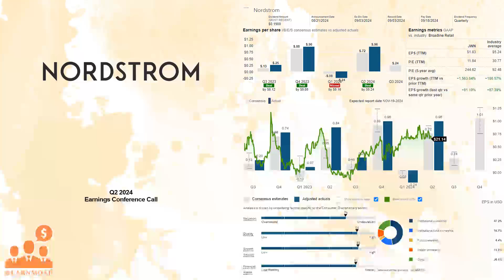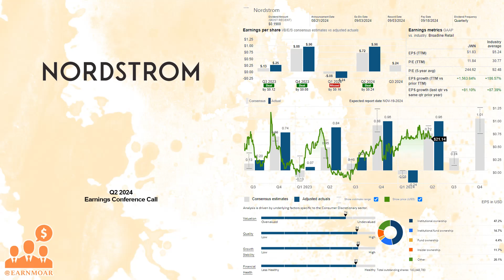$JWN Nordstrom Q2 2024 Earnings Conference Call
08/27/2024 Q&A: 20:56
Nordstrom, Inc., a fashion retailer, provides apparels, shoes, beauty, accessories, and home goods for women, men, young adults, and children. It offers a range of brand-name and private-label merchandise through various channels, such as Nordstrom branded stores and online at Nordstrom.com; Nordstrom.ca; Nordstrom stores; Nordstrom Rack stores; Nordstrom Locals; ASOS; Nordstromrack.com; mobile application; and clearance stores under the Last Chance name. Nordstrom, Inc. was founded in 1901 and is headquartered in Seattle, Washington.